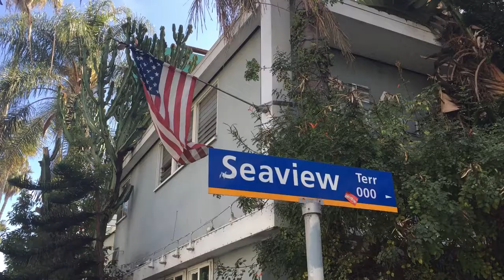RR Wetsuit Dec 2021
Robyn trying out her new (old) wetsuit. Bright Blue Gorilla in Santa Monica.